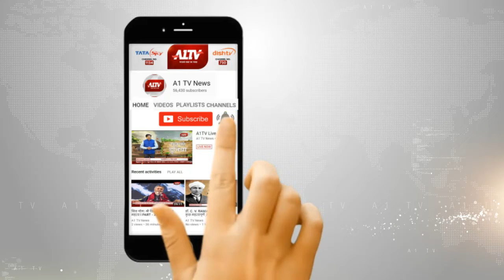Sirohi | माउंटआबू नगरपालिका में Acb की हुई कार्यवाही , दस्तावेज की हुई जांच । Reporter Liyakat Ali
खबर है तो दिखेगी... हर कदम सबसे आगे. हर कदम हम है आपके साथ ..….
सबसे आगे ,,सबसे पहले ,, सबसे तेज ,, हर खबर पर पैनी नजर,, सटीक एवं भरोसेमंद ,, सिरोही  जिले का नंबर 1 चैनल जो  हर खबर सच्चाई के साथ आप तक हम पहुंचाते हैं |
आप तक पल पल की हर खबर सबसे पहले इसलिए ,, है हमारा सरोकार आपसे गांव गांव ढाणी ढाणी की  हर छोटी सी खबर को दिखाते है हम ,,  खबर की सच्चाई के साथ रूबरू कराते  हैं  हम इसीलिए  है सबसे आगे सबसे पहले सबसे तेज है  हम |

ABOUT VIDEO -

अगर आपके आस पास कोई आम जनता से जुडी समस्या या ऐसी कोई घटना है जिसे आपको लगता है आम जनता के सामने आनी चाहिए तो आप मुझे COMMENT बॉक्स में समस्या बातये या फिर हमारे E MAIL पर भेजे , आपकी जानकारी गुप्त रखी जाएगी
जरुर कमेंट करें और मेरी यही कोशिस रहती है की में समस्याओ को जनप्रतिनिधि या अधिकारियो तक पहुचाऊ   |

Liyakat Ali Sirohi
LiyakatAli